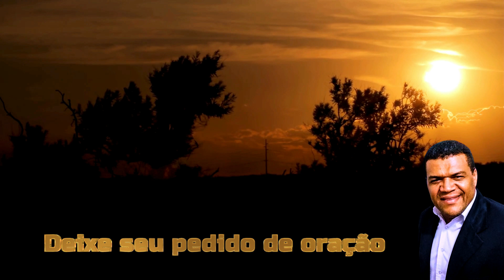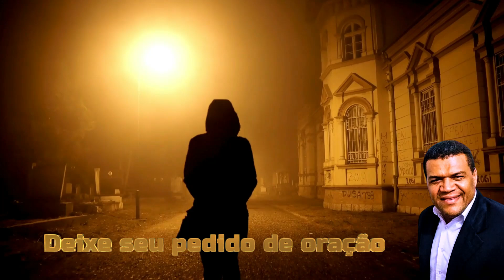ORAÇÃO do SAMO 91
SALMO 91 MUITO FORTE

🚀COMPARTILHE
🙌COMENTE